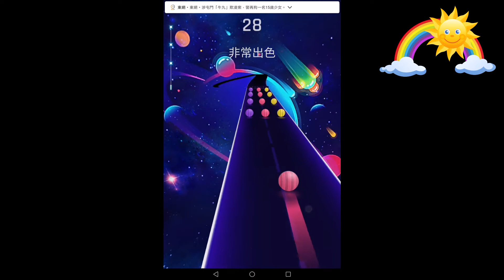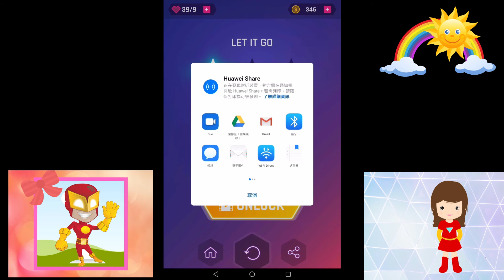DANCING ROAD: Color Ball Run! Android Trending Game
Welcome to the Kids Wonderland!! We wanted to share some love to the world.

We have a beautiful girl name: Ashley are doing all the works for you "wonderkids ". Come to join our wonderfamily, become one of our wonder members.